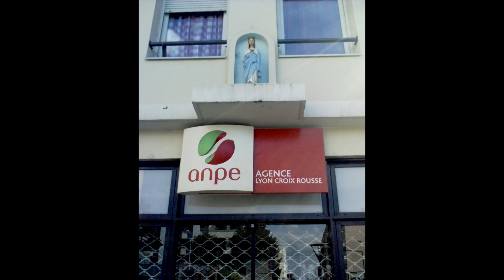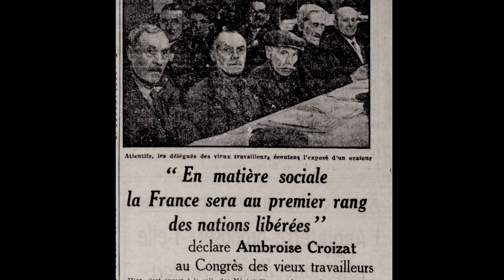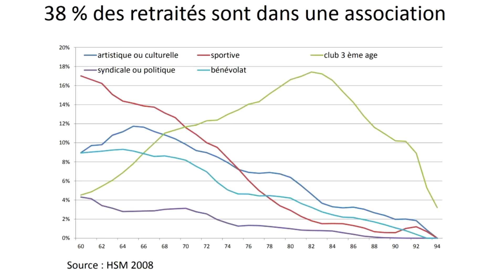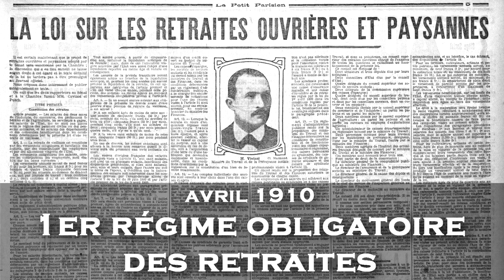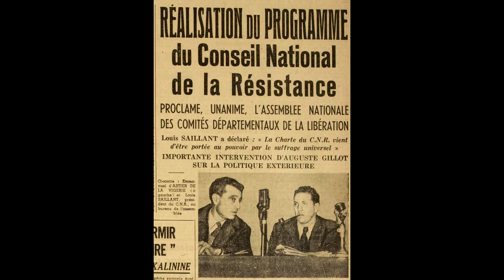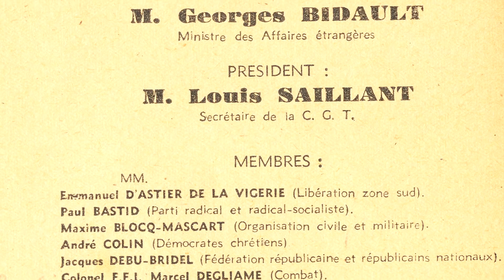Retraites : une rupture historique ?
La réforme des retraites annoncée en 2019 a provoqué depuis plusieurs semaines un mouvement social opposé à la réforme des retraites, sommes-nous face à une rupture historique ?
La question est posée à Michel Pigenet, historien, Professeur émérite d'histoire contemporaine.
La réalisation est de Jeanne Menjoulet.
Cette vidéo est produite par le Centre d'Histoire des mondes contemporains.

Deux documentaires d'une durée de 1h sont par ailleurs en préparation pour le début d'année 2020. "Une histoire du salariat" et "Retour sur l'histoire des retraites" , ils seront produits par le CHS à l'occasion de la publication de "Le prix du travail" (Editions de la Sorbonne, 2019)